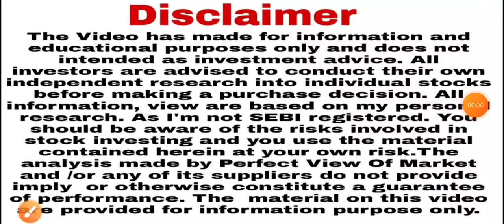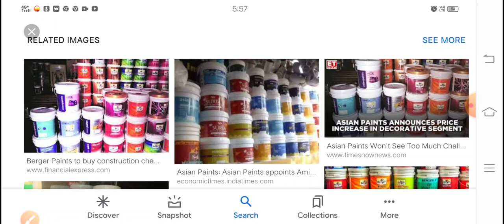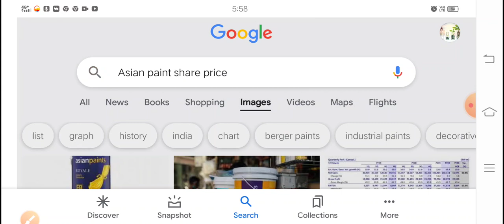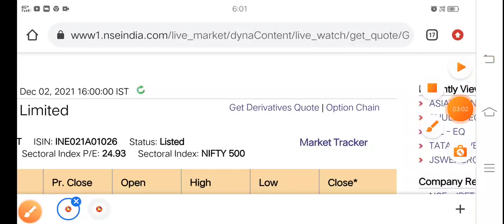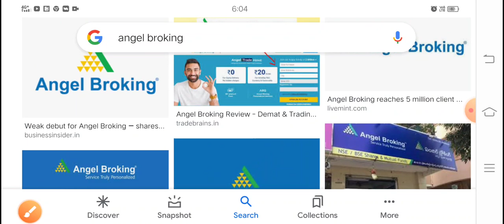ऐसा शेयर जीवन भर अपने पास रखना चाहिए Trgt ₹3570